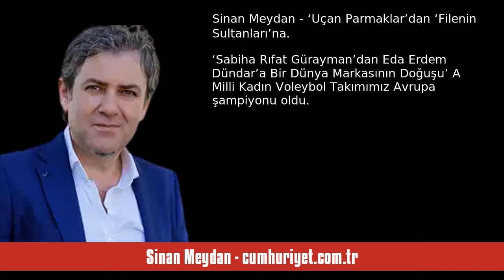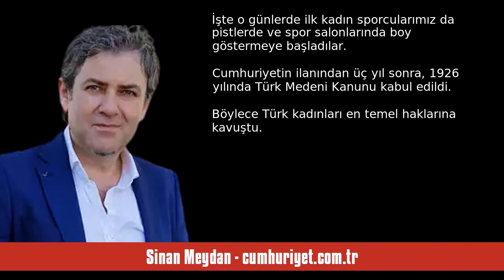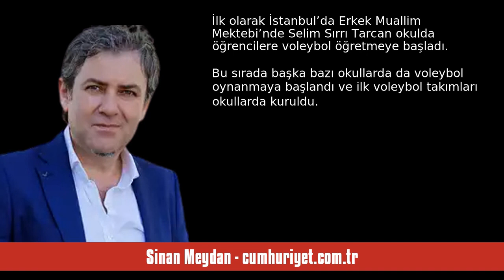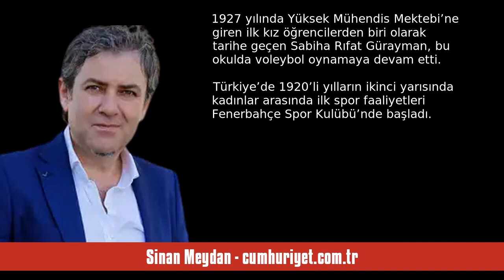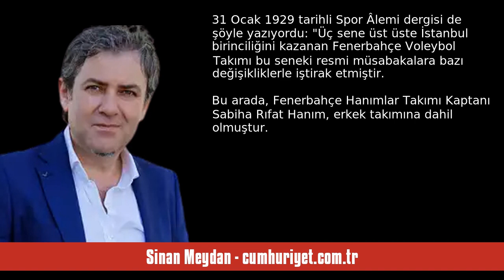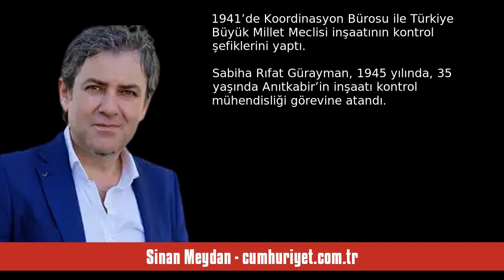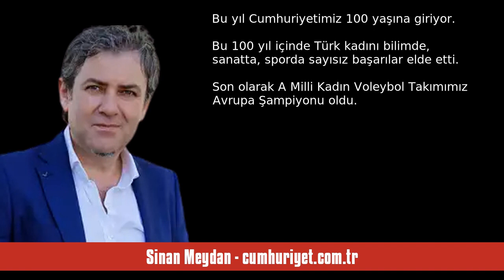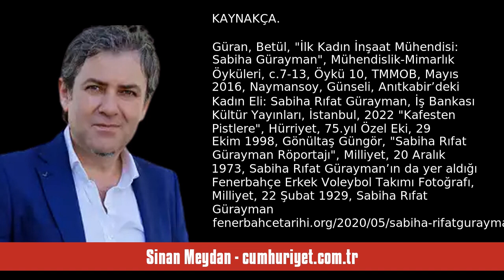SİNAN MEYDAN: ‘UÇAN PARMAKLAR’DAN ‘FİLENİN SULTANLARI’NA - SESLİ KÖŞE YAZISI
Sinan Meydan - cumhuriyet.com.tr - ‘Uçan Parmaklar’dan ‘Filenin Sultanları’na - 6 Eylül 2023 tarihli yazısının seslendirmesi

"‘Sabiha Rıfat Gürayman’dan Eda Erdem Dündar’a Bir Dünya Markasının Doğuşu’

A Milli Kadın Voleybol Takımımız Avrupa şampiyonu oldu. Cumhuriyetimizin 100. yılında kadınlarımızın uluslararası düzeydeki bu büyük sportif başarısı ulusça göğsümüzü kabarttı. Türk kadınının birçok alandaki başarılarına bir yenisi daha eklendi. Atatürk, “Kadınlarımız ilim ve fen sahibi olacaklar ve erkeklerin geçtikleri bütün öğretim basamaklarından geçeceklerdir. Kadınlar toplum yaşamında erkeklerle birlikte yürüyerek. "